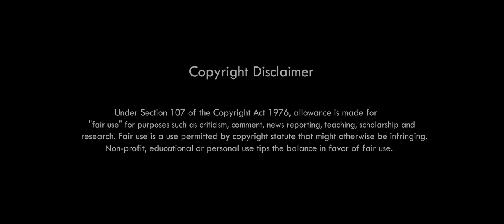Ranam akanghon | official release | 2021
Album Title

Cast : Generelson Hanse & Mirmili Teronpi

Singer : Sonjit Ronghang & Nitu Timungpi

Lyrics & tune : SONGJIT RONGHANG

Direction: Jorson Bey

Cinematographer: Basistha Hanse

Editor :Dennis Ronghang